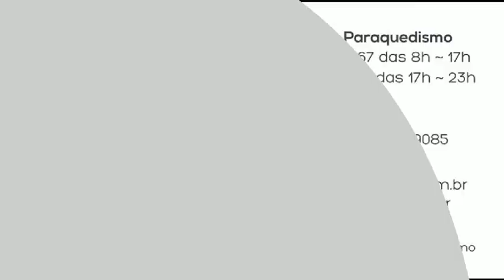Salto de Paraquedas da Aline R na Queda Livre Paraquedismo 07 03 2015